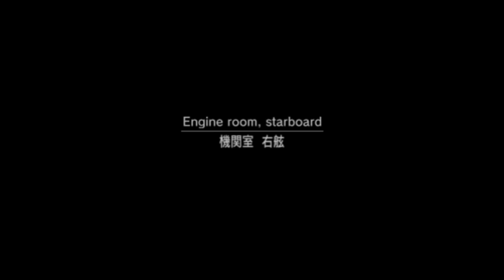MGS2 Sons Of Liberty GamePlay S1E2 Metal Gear Ray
Hey Folks,Your Watching the RathCo. Gaming Channel Right here on Youtube,im your host & RathCo.'s Creator,Robert Robbie Rath,& im here with our second episode of Metal Gear Solid 2 Sons Of Liberty Gameplay(these have all aired live on the rathco tiktok,link below & follow us there so you can watch the next one live either tonight or tomarrow evening(9/4/24)so cya there!).this time we will be making our way down to the lower holds to have a look at "Metal Gear Ray"!! We hope that you all enjoy this one & THANK YOU ALL SO VERY VERY MUCH FUR ALL OF YOUR SUPPORT FUR THE RATHCO CORPORATION & FUR SUPPORTING US BY WATCHING OUR CONTENT,YOU ALL KICK A$$!!!THANK YOU!!

CORP.'S YOUTUBE CHANNELS...RathCo. Gaming AS WELL AS RathCo. OutDoors,ALSO,BE SURE TO CLICK THE LINK BELOW TO CHECK OUT OUR TIKTOK PAGE,FOLLOW US THERE SO YOU WONT MISS ANY OF OUR VIDEO GAME LIVE STREAMS!!HOPE TO SEE YA THERE,YOU HAVE OUR LOVE & RESPECT & WE CONSIDER EACH & EVERYONE OF YOU A MEMBER OF THE RATHCO FAMILY OF GAMERS & FRIENDS,THANK YOU ALL SO VERY VERY MUCH FUR ALL OF YOUR CONTINUED SUPPORT!!

TO GROW,WE ACCEPT DONATIONS VIA CASH APP(RATHCO CASH APP TAG LISTED BELOW)&/OR FOLLOW US ON OUR TIKTOK PAGE,THEN SEND GIFTS DURING OUR LIVESTREAMS,IF YOU DO CHOOSE TO DONATE,NO MATTER WHAT THE AMOUNT,PLZ EMAIL US AT ONCE YOU HAVE DONATED SO THAT WE CAN SEND YOU A DIGITAL THANK YOU GIFT!!

RathCo. TikTok Link =